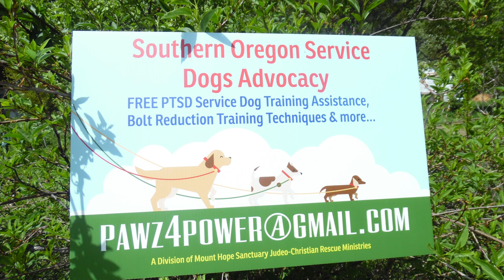Roadtrip to Dunn Creek Part 2 with Pi & TBI and some Service Dog Advice too.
Our Furthering Adventures of Pi and her Human @TBI-Firefighter-451  on our Road Trip from Takilma Oregon to Dunn Creek just over and into California near the Small Counterculture Community of Sun Star CA, this is Part 2 of 7

In this Adventure  Pi Wads in the Freezing Water of Dunn Creek and TBI discusses Rescuing Cats and Dogs and Training Service Dogs plus you'll see TBI's Handicap Accessible Creek Spot wear you can drive to the water's edge